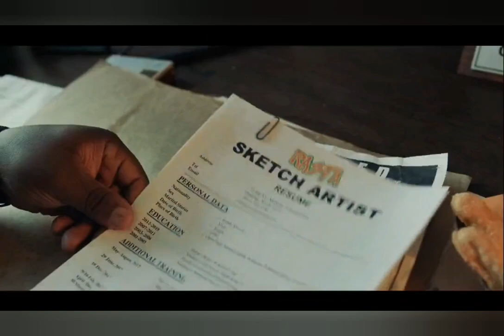😅🤣🤣Rasta now doing a new Chicken Licken Advert|Rasta has made it